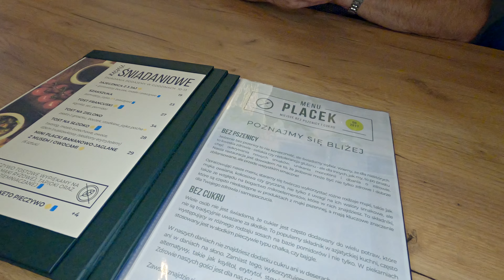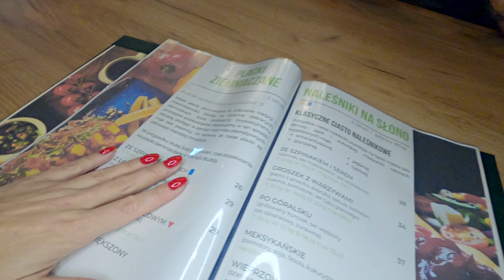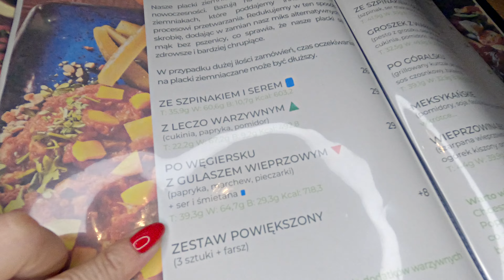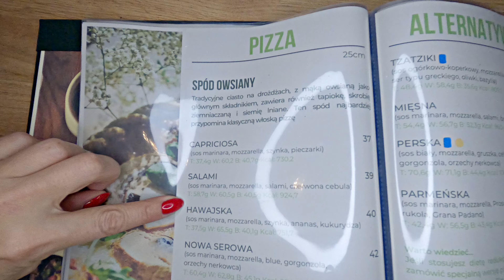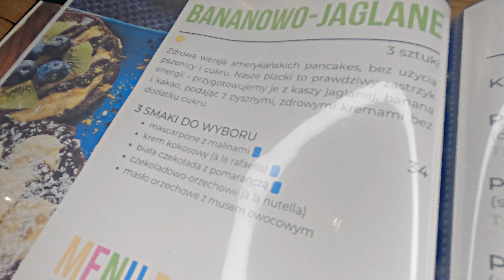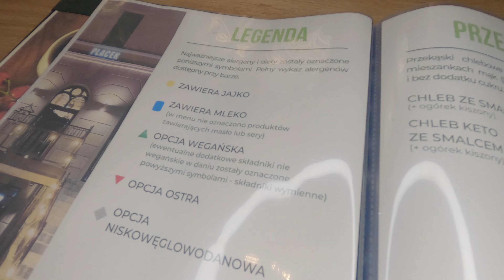Placek - Katowice. Jedzenie bez pszenicy i cukru. Czy to się obroni? Testujemy | Gastro vlog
Cześć Katowice, dzisiaj, w serii GASTRO VLOG odwiedzamy mocno rozwijającą się ulicę Dworcową i restaurację Placek, z której testowaliśmy dania już 2 lata temu i byliśmy mocno zaskoczeni. Czy restauracja się nam spodoba? Jak smakuje jedzenie bezglutenowe i bez cukru?
Testujemy
Pozdrawiamy
Dominika i Adrian
Gdzie Zjeść Na Śląsku
(katowice 2023)

Dziękujemy Ci bardzo za odwiedziny!